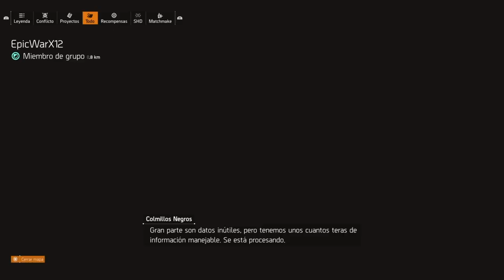THE DIVISION 2 #30 | CENTRO DE EVENTOS Y BUNKER INVADIDOS POR LOS COLMILLOS | Gameplay Español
Hoy os traigo un nuevo video de este pedazo juego,The Division 2! espero que lo disfruteis tanto como yo grabandolo!!